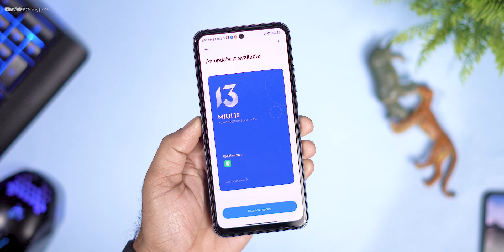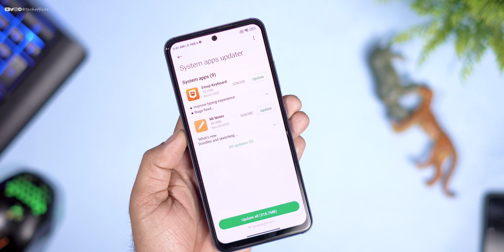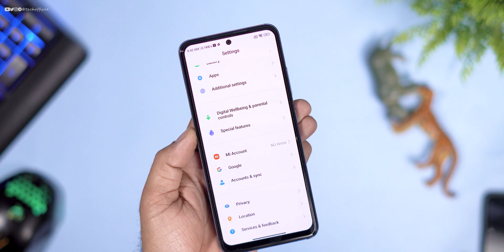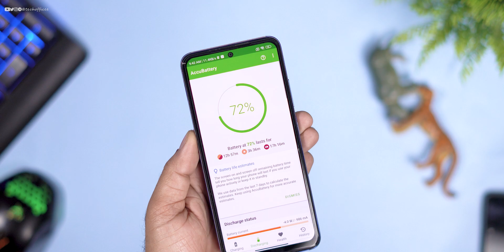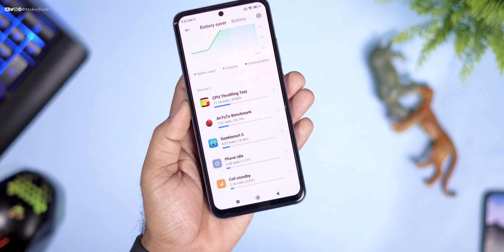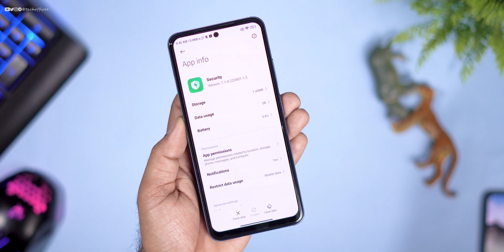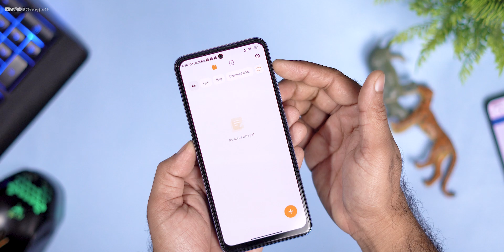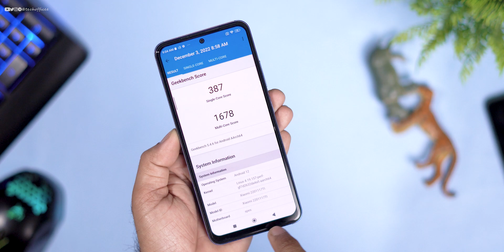Redmi Note 11 New MIUI 13.0.6 Global Stable Full Changelog & review, 1 Big Bug Found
⚡⚡ Download Link ⚡⚡
Recovery ROM

Cheers 😉

techoffice
note 11 update